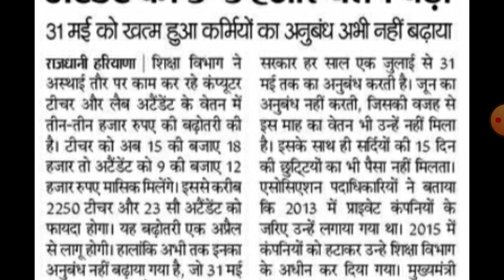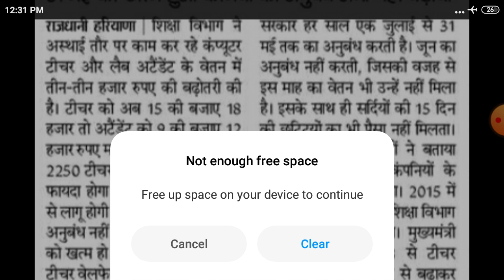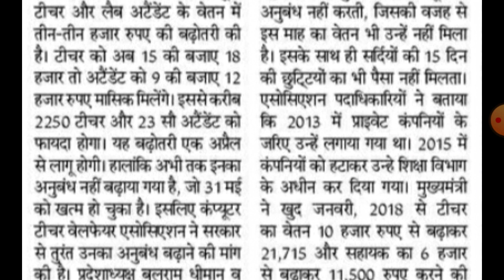हरियाणा कम्प्यूटर टीचर व लैब अटेंडेंट के लिए आई खुशखबरी | Computer techer or lab attendant good news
हरियाणा कम्प्यूटर टीचर व लैब अटेंडेंट के लिए आई बड़ी खुशखबरी देखें || Computer techer or lab attendant good news
Haryana anubandh computer techer and lab attendant salery increase 2021
Haryana computer techer salery latest news today
Haryana computer techer and lab attendant latest update